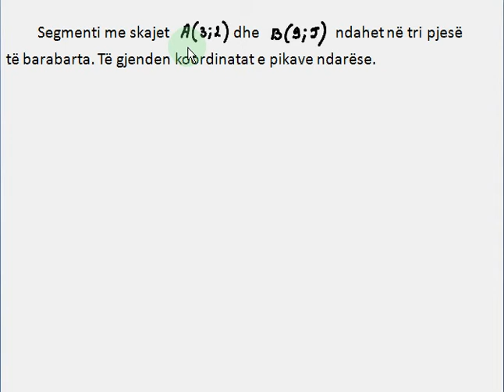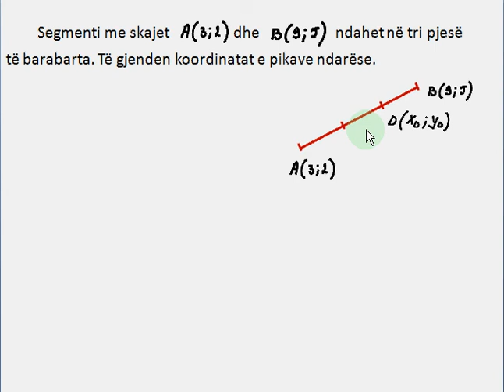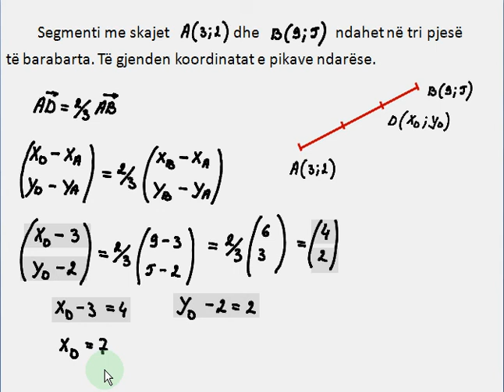Ndarja e segmentit në pjesë - Pjesa 1 [Klasa virtuale]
Segmenti me skajet A(3;2) dhe B(9;5) ndahet në tri pjesë të barabarta. Të  gjenden  koordinatat e pikave ndarëse.